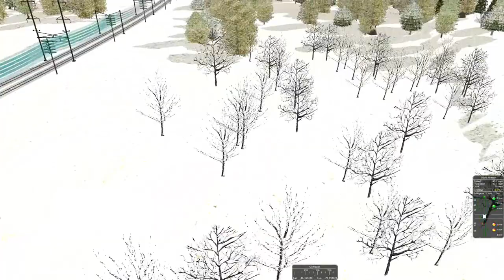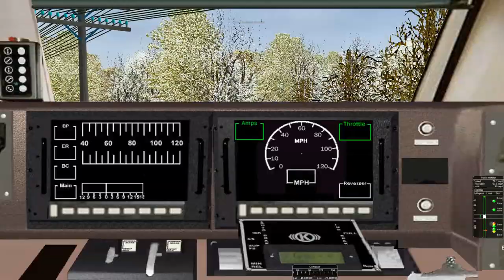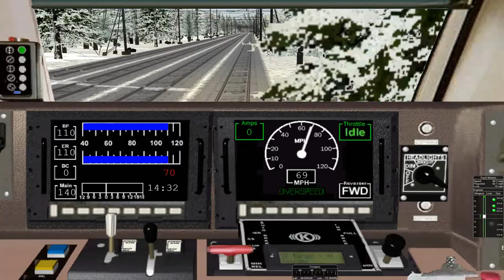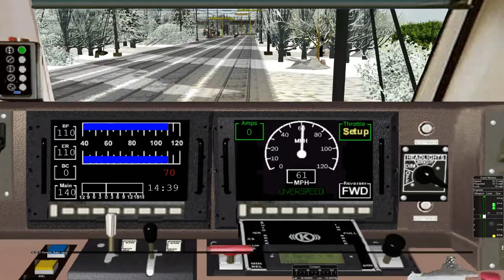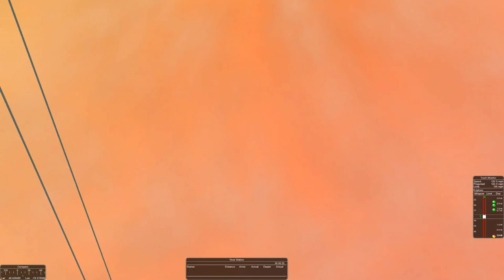OpenRails Pennsylvanian Train 42- Part 2- Harrisburg to New York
Operation of Pennsylvanian Train No. 42 from Pittsburgh Pennsylvania to New York City New York, covering the entire scheduled distance of this train in OpenRails. The simulation occurs in winter.

Part 2 includes the Harrisburg Line and NorthEast Corridor segments, from  Harrisburg to New York City. The entire section is electrified, but we do not replace the Genesis until reaching Philadelphia, as this train does in real life. I do not show the ACS-64 locomotive switchout, to limit time. Key points of interest are Lancaster, Chester Valley, Philadelphia, and New Jersey. This video covers almost the same distance as Part 1, but is half as long because we are moving about twice as fast.

The end of the video takes us to local sunset, thus ending my very first train simulator drive continuously through mid-latitude winter's sunlight hours. Again, I apologize about the sound quality. It's like fiddling with a fitted sheet. You think you have it in a 5 minute recording, then an hour later Windows remixes your volume to bring the problem back again. This time I'm trying mike boost and so far it is working.

Station Times
Harrisburg Departure                0:02:23
Elizabethtown                             0:22:59
Lancaster                                    0:43:06
Exton                                            1:18:03
Paoli                                             1:26:34
Arrival in Philadelphia               1:52:20
Departure from Philadelphia    1:55:26
Trenton, NJ                                 2:20:28
Newark, NJ                                 2:48:24
New York City, NY                      3:03:00

The simulator is OpenRails. This is the PRR V2 route. Version 2 is a fix to improve the scenery around Philadelphia, New York, and Washington. The main lines have been assigned speed limits and the signaling has been purged for errors. Zoo interlocking has received a reality facelift.

OpenRails 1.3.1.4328. PRR Beta V2 is the route, by the PRR Beta Track Team. NALW P-42 Genesis. Recorded with Shadowplay. Produced with CyberLink PowerDirector 15.